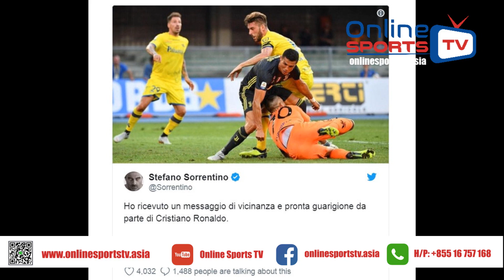អ្នកចាំទី Chievo អរគុណ Ronaldo ចំពោះសារលើកទឹកចិត្តក្រោយទង្គិចគ្នាហើយរបួស